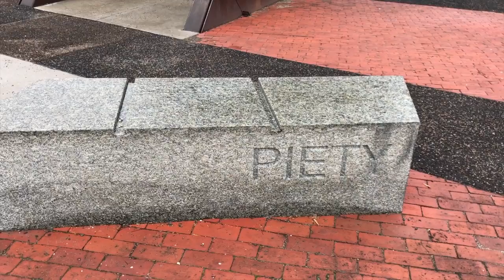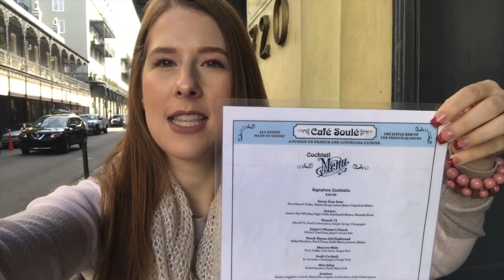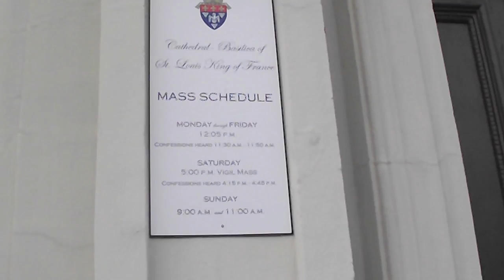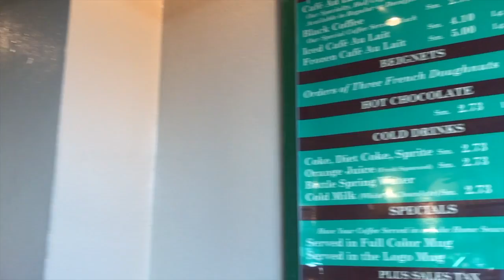Christmas in New Orleans | My First Vlog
Hey beauties!  Steve and I got back from New Orleans yesterday and I ran right to my computer to put the footage together.  This was my first attempt at vlogging & I didn't realize I had so much footage until I put it together and had a 30 minute video!

* Hautelook | This is a great site for some flash sales on beauty, home, fashion, and more!

*Influenster | Sign up to receive FREE products!

I am a Christian, a wife, a dog mom, an animal lover, AND I'm obsessed with all things beauty!  My channel is a place where I can come to share my latest obsessions with all of you and hear about some of YOUR latest obsessions as well.  I upload twice a week (usually Wednesday and Saturday) and you can also catch me over on Instagram and Twitter.

Thank you so much for all of your love and support.  XoXo